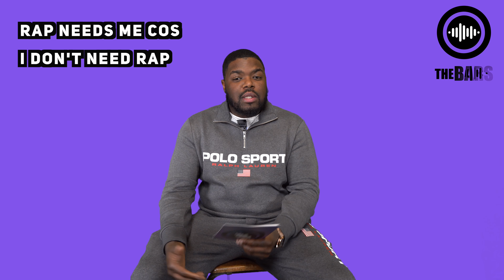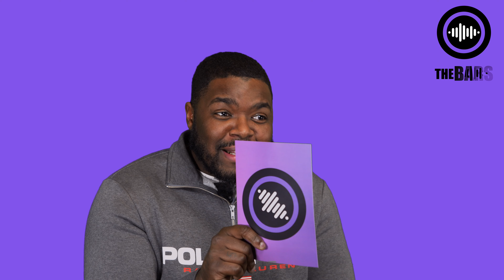genius "Pop Eye With The Spinach, Talkin Rough Beginnings" The Bars Behind Runnin To The Money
For this episode Romey Five talks about the track 'Runnin To The Money' and what inspired the lyrics.

Tapes blog (music resources and guides for independent artists)